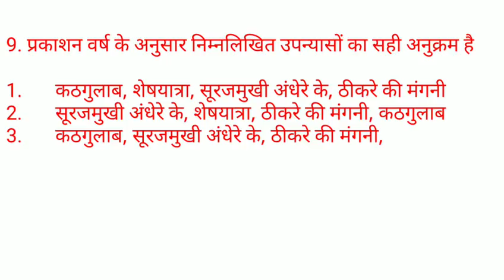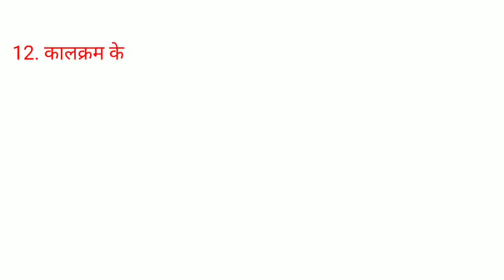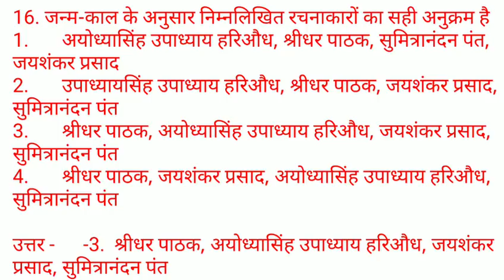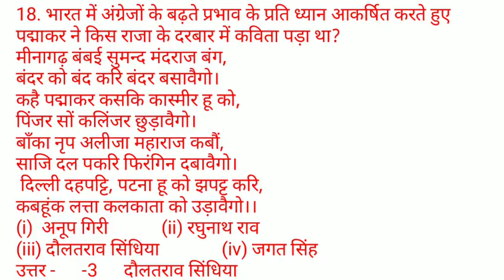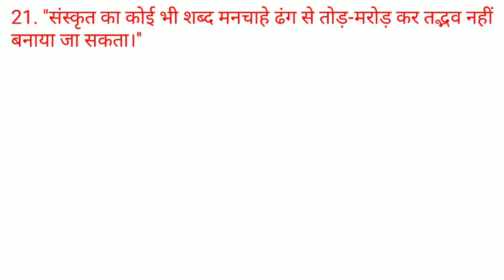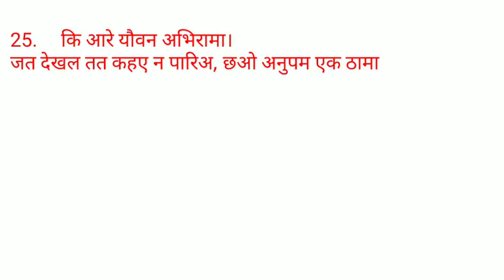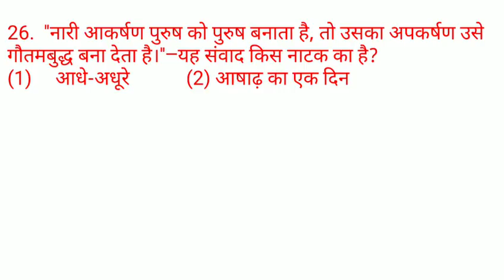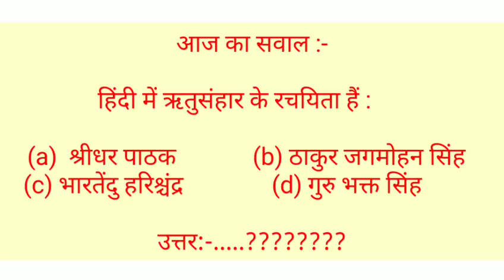हिंदी साहित्य practice set-23, hindi sahitya ka itihas with tayarikarlo